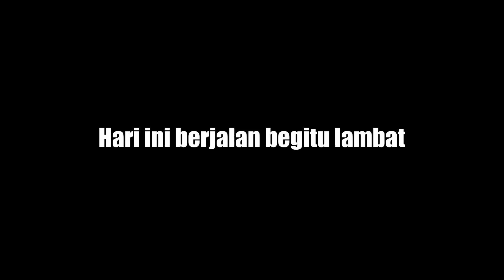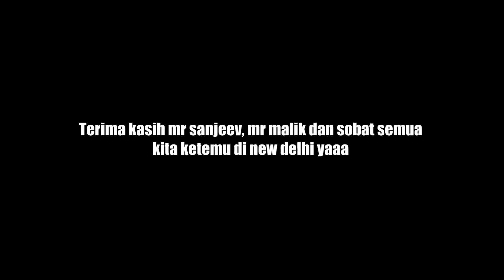[Road To India] Klo blom rejeki ya emang kudu ikhlas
Love you always sob. doain saya selamat ya...